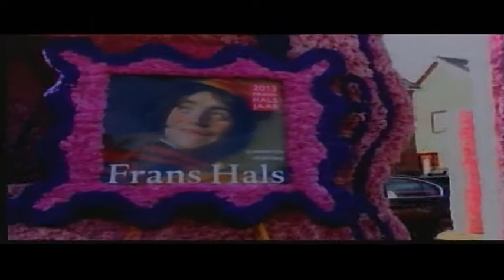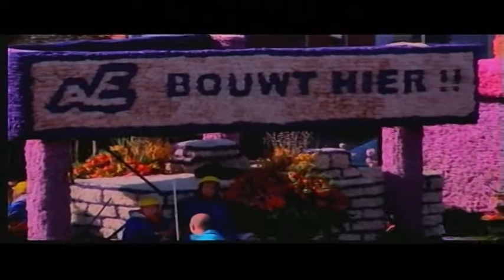Corso 2013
Nens zond het Bloemencorso op zaterdag 20 april 2013 live uit. Dit is een deel van die uitzending.